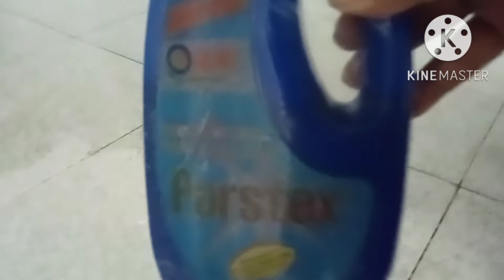Cara membersihkan keramik kasar dari bekas semen dan kotoran lengket dengan menggunakan prostek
Vidio saya kali ini berbagi tips cara membersihkan keramik kasar dari bekas semen dan kotoran lengket membandel dengan menggunakan prostek,setelah proses pemasangan keramik biasanya noda semen,kotoran lengket ditambah setelah proses pengecetan tembok dan plafon ada bekas cipratan cet yang tercecer sehingga susah untuk dibersihkan.Selamat menonton semoga bermanfaat,jangan lupa like komen share dan suscribe ya,terima kasih.